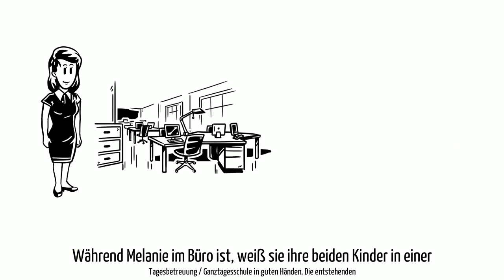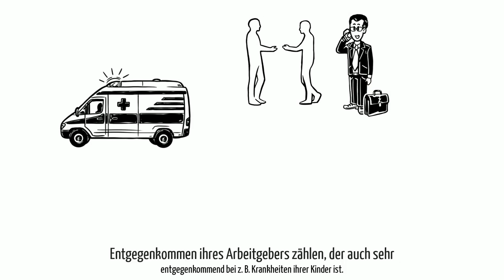familie-und-beruf.online: Themenbereich Mensch im Mittelpunkt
Info-Video zum Projekt familie-und-beruf.online zur Verbesserung der Vereinbarkeit von Familie und Beruf - realisiert durch die HeiReS GmbH, Verbreitung durch IT hilft gGmbh, Unterstützt durch den ESF und das Land Sachen